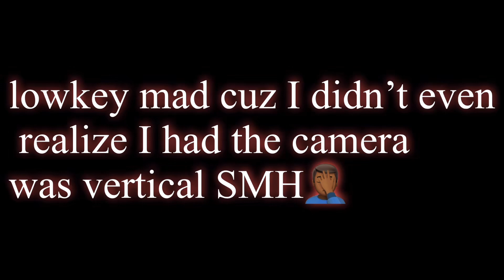VLOG | Senior Pictures 📸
Social Medias

Also Keep Supporting THANK U!!